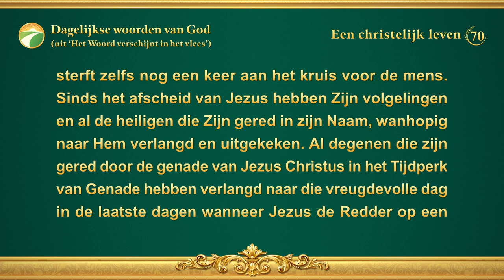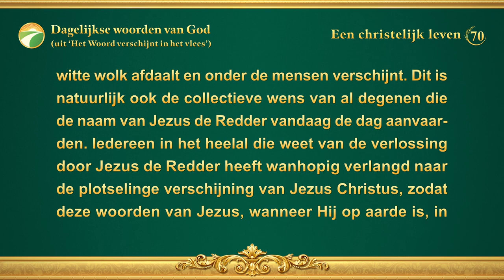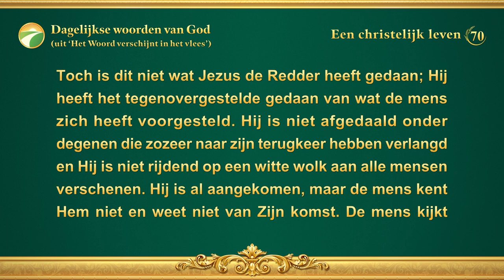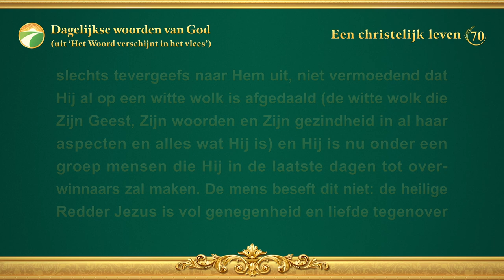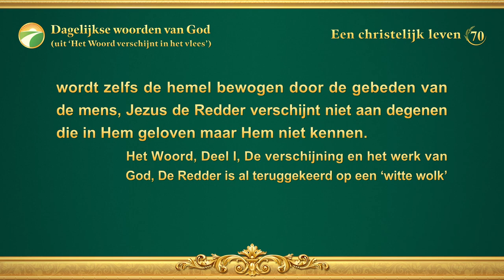Dagelijkse woorden van God: Gods verschijning en werk | Fragment 70